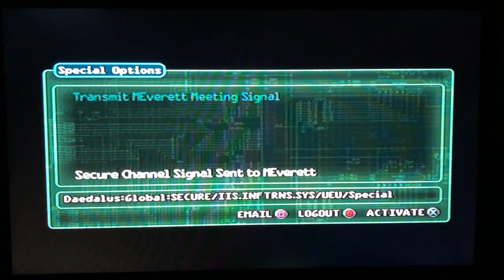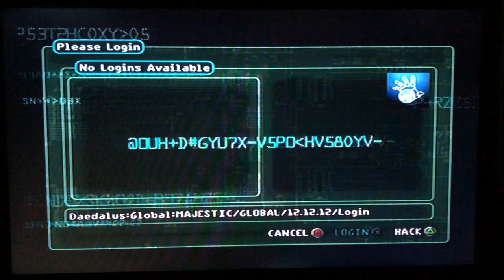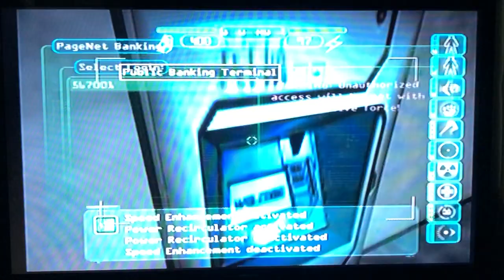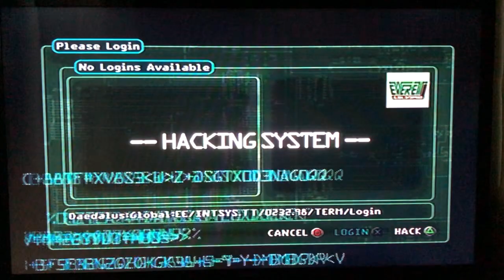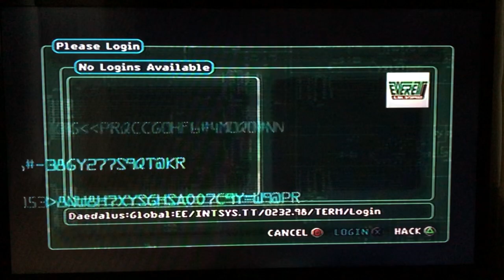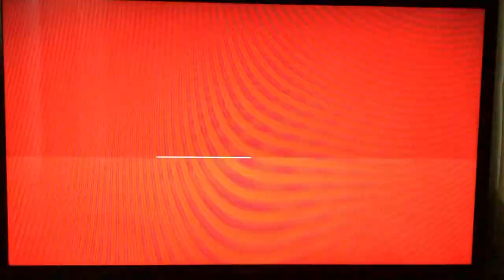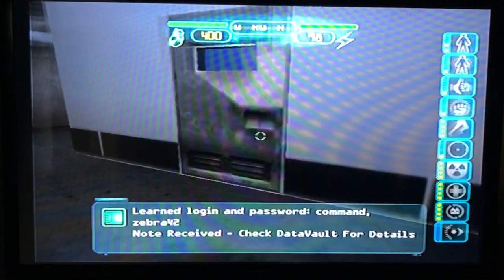デウス エクス 謀議 PS2 パート 7